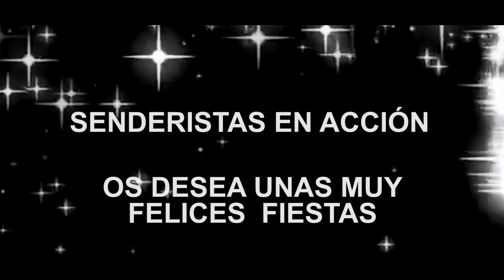Felices Fiestas 2022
Senderismo Felicitacion 2022